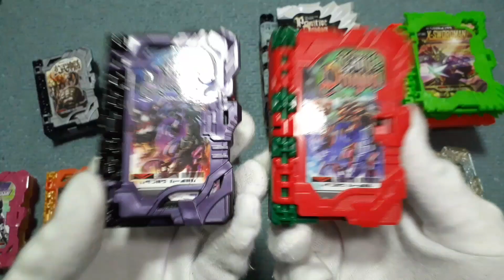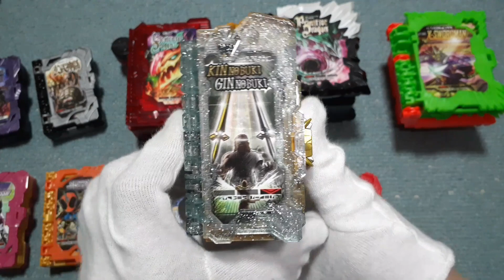【中古】で買った激安【ライドブック】を紹介！